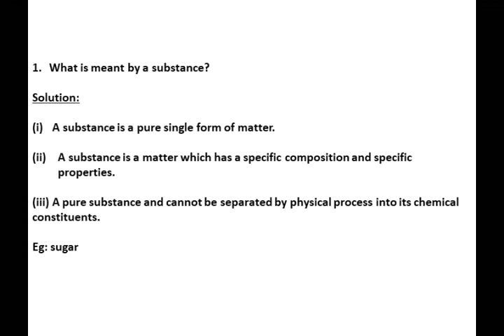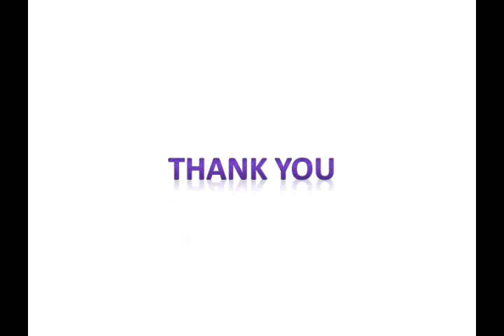NCERT book class 9 Science chemistry chapter 2 Is matter around us pure? in-text questions part1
This video contains the detailed explanation of NCERT book class 9 Science Science chemistry chapter 2 Is matter around us pure?  in-text questions part1